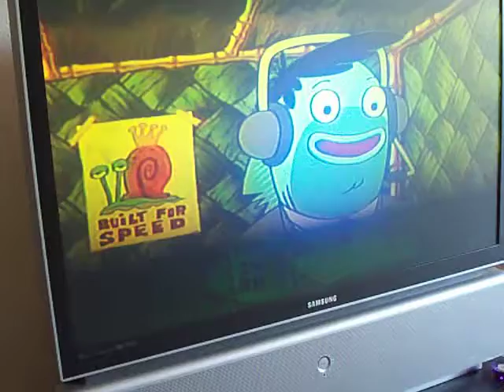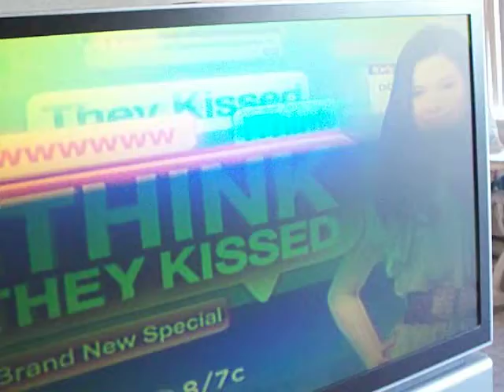Tia Watching Sponge Bob Squarepants.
Her reactions made me laugh.